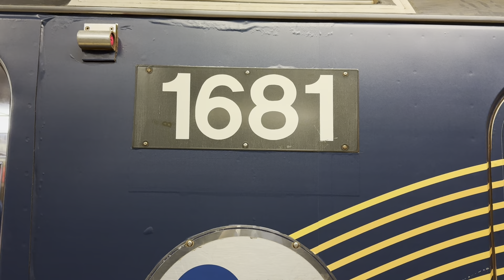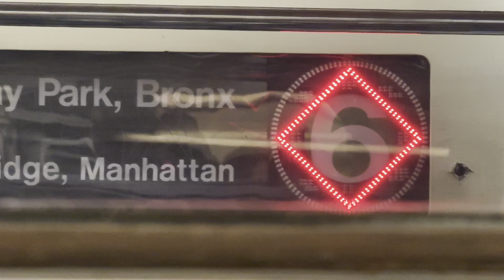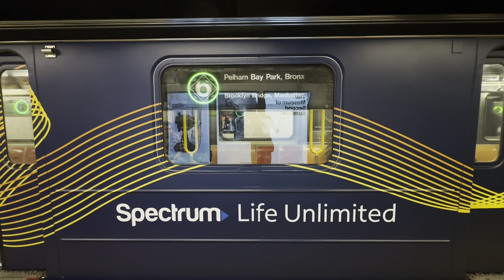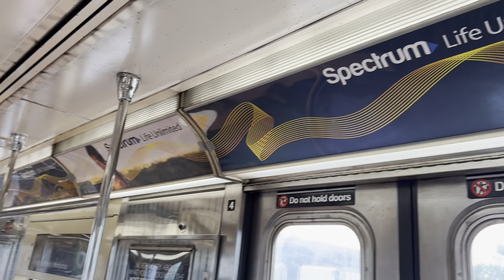R62A 6 Train with Spectrum "Life Unlimited" Ad Wrap Action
R62A sets 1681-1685 and 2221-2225 received exterior ad wraps to promote Life Unlimited, a brand platform on customer commitment by Spectrum. The wrap made its debut on the 6 Line at the end of September, and is the second fully-wrapped 6 train of 2024 (the first being a Target wrap in collaboration with Diane Von Furstenberg).

Shot on September 27, and 28, 2024